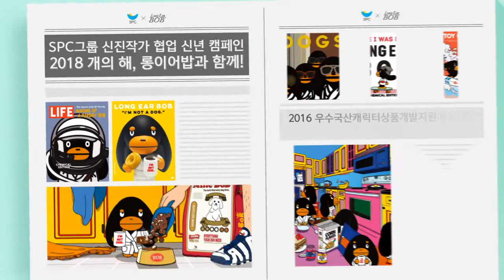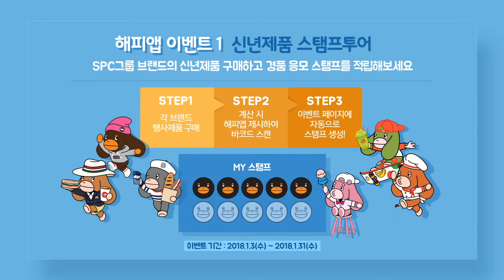SPC 해피롱이어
2018 무술년!
SPC 파리바게뜨와 함께 해피해피 해피하게♥